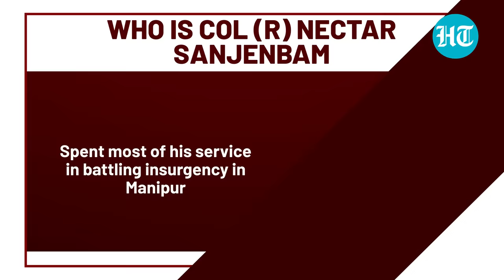Manipur Burns: Retd Army Officer Who Led Surgical Strike Tasked To Handle Ethnic Violence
A former Army officer, Colonel Nectar Sanjenbam, has been appointed as senior superintendent (combat) in the Manipur police department. He played a key role in India's surgical strikes in Myanmar in 2015 and will now help the Manipur government tackle the unrest in the state that has claimed over 170 lives since May 3. Watch this video to know more.